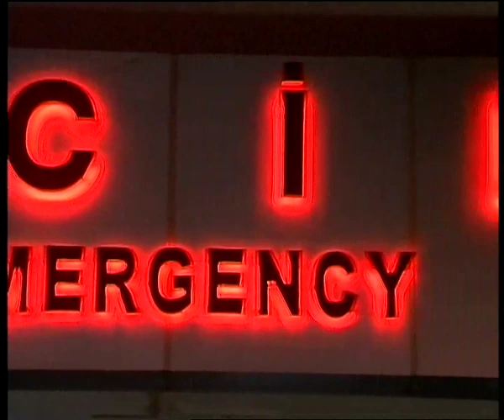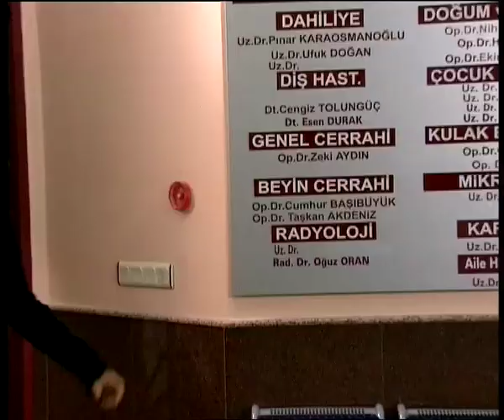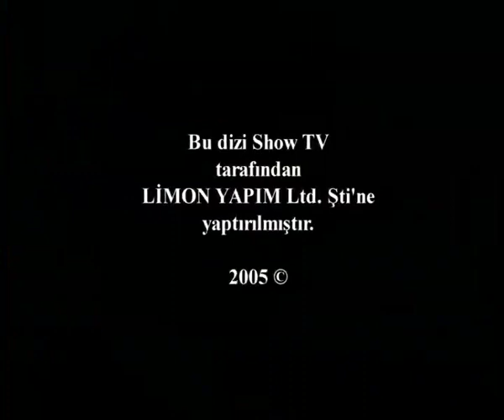Yanık Koza - 88. Bölüm